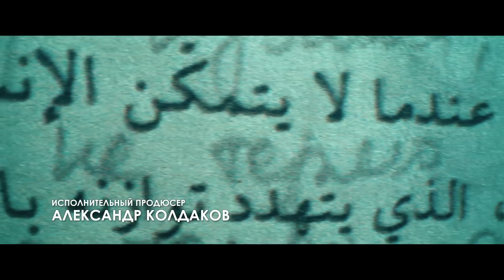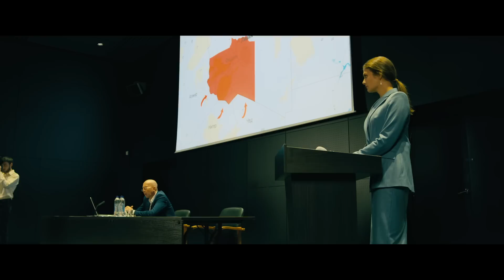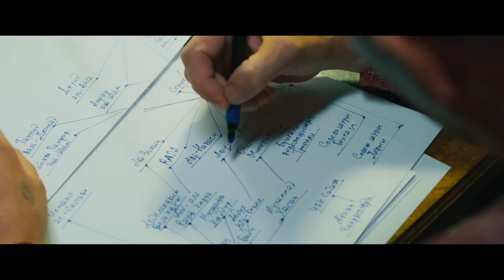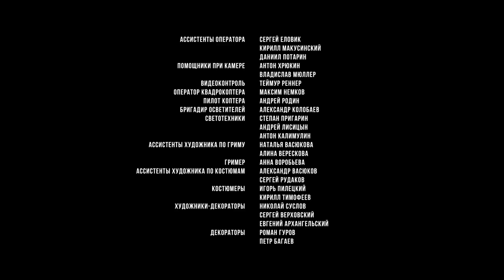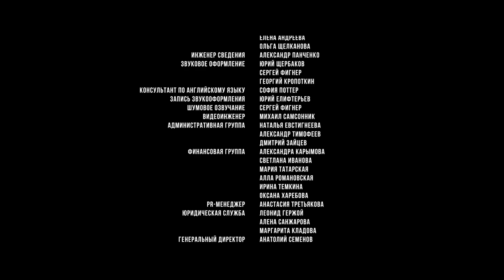ВОЗВРАЩЕНИЕ ШУГАЛЕЯ! ВОЕННЫЙ БОЕВИК НА РЕАЛЬНЫХ СОБЫТИЯХ! Шугалей 3. Боевик. Лучшие Фильмы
Максим Шугалей и Самер Суэйфан после долгого плена в ливийской тюрьме «Митига» наконец-то возвращаются в Россию. Несколько месяцев спустя на Шугалея выходит бывший управляющий банка в Триполи Фарид и предлагает встретиться в Египте — у него появилась новая информация о террористах в Ливии. Но встреча друзей в Каире так и не состоится. Чтобы помочь Фариду избежать собственной судьбы, Максиму придется на время отложить свои планы…

Боевик, приключения.
Режиссер: Михаил Вассербаум.
В ролях: Кирилл Полухин, Олег Абалян, Алексей Кравченко и др.